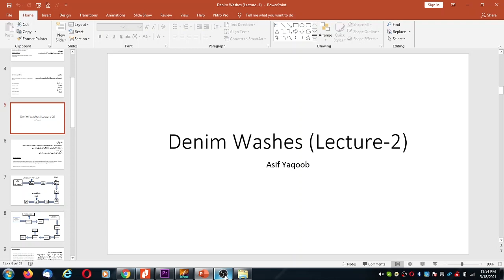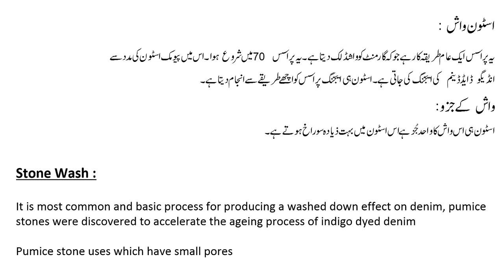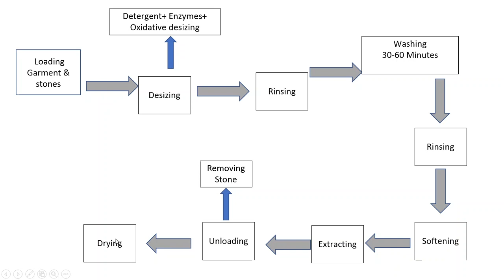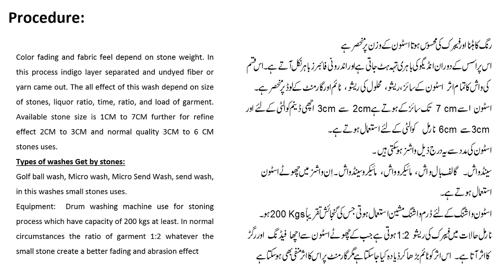Washing Lecture - 2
Stone wash Process